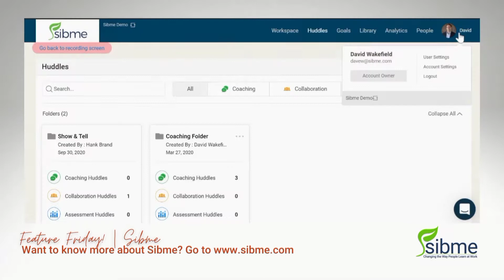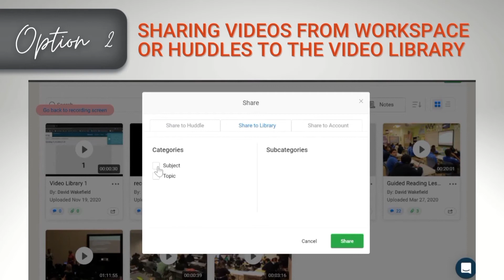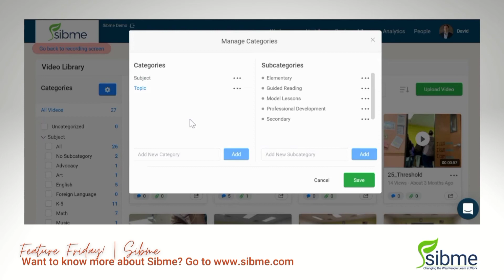The Video Library | Sibme Feature Friday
Did you know that you can Share Subject-based Classroom Best Practices Using the Sibme Video Library? That's what we'd like to share on today's Feature Friday. Check it out.